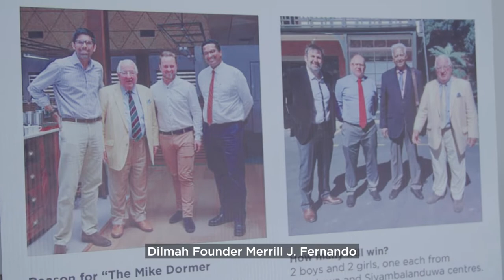Mike Dormer Awards – Introduced by Dilmah to the young girls and boys of Cricket Live Foundation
Former New Zealand cricket legend Mike Dormer was an integral part of our Cricket Live Foundation in molding young girls and boys of Sri Lanka not only with cricket skills but also with life. Unfortunately, he left us last year and in memory of his life and to honor his services towards the youth of our country, Mike Dormer Awards was introduced to the Cricket Live Foundation students from this year inspiring the confidence in them to dream beyond boundaries.

As the first recipients of Mike Dormer Awards, out of nearly 400 candidates from underprivileged communities, 4 young individuals were selected who are excelling at cricket as well as education.  These kids received cricket equipment, shoes, school bags and gift vouchers as a part of their awards to support their cricket skills and education.

Meet the winners  Chalani Chathurangi and Niresh Chathuranga from Moratuwa & Himidu Warshana , Paboda Sewwandi from Siyambalanduwa